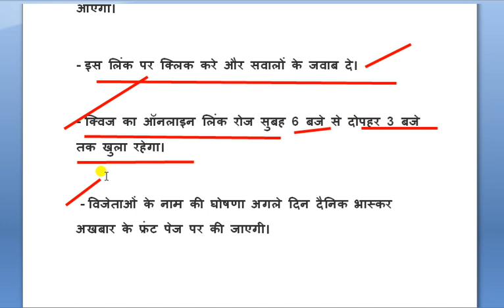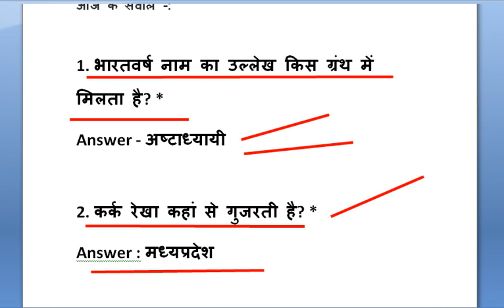Dainik Bhaskar Quiz number 39 answer || dainik bhaskar quiz 23 September answer||दैनिक भास्कर क्विज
Dear Reader,

Bhaskar Group
1. भारतवर्ष नाम का उल्लेख किस ग्रंथ में मिलता है? *
Answer - अष्टाध्यायी

2. कर्क रेखा कहां से गुजरती है? *
Answer : मध्यप्रदेश

3. भारतीय अंतरिक्ष कार्यक्रम के जनक कौन थे? *
Answer : डॉ विक्रम साराभाई